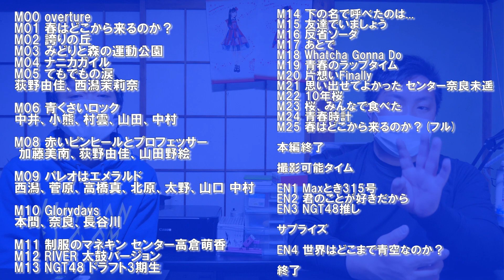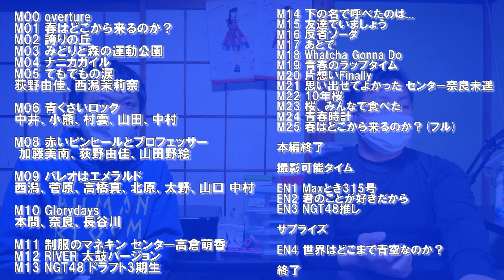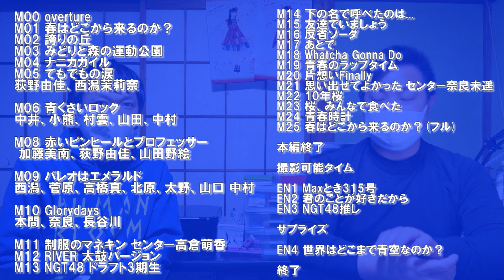【NGT48】単独コンサートのセットリストを振り返ろう！！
おめでたいサプライズがあったNGT48単独コンサート。セトリを振り返ろう！！
NGT48 3ndシングル『春はどこから来るのか?』
ゲームチャンネルスポンサーはコチラ！！

曲素材提供
DOVA-SYNDROM
MusicNote（ミュージックノート）
効果音ラボ